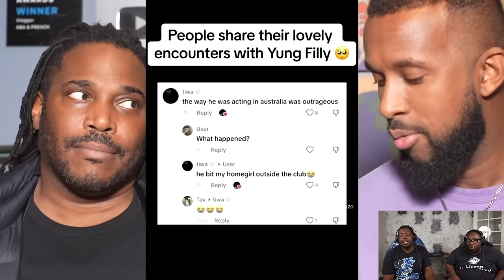Yung Filly's Career is COOKED....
SEND US COOL STUFF:

AARON JONES
9659 N SAM HOUSTON PKWY E